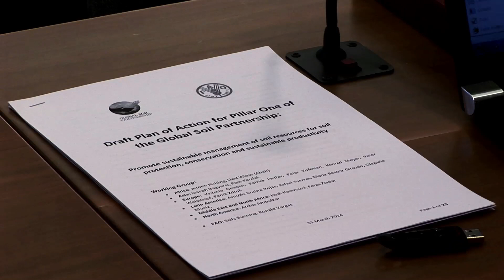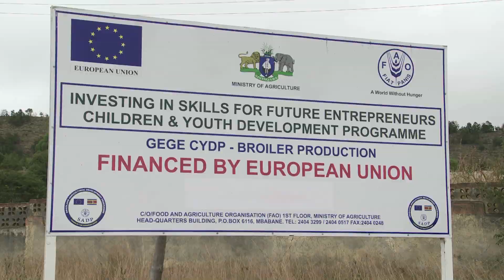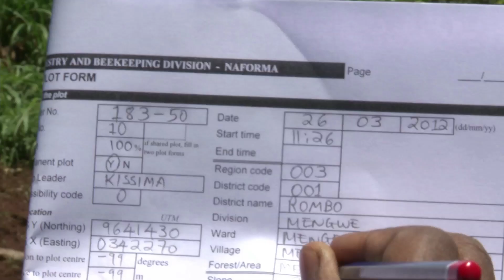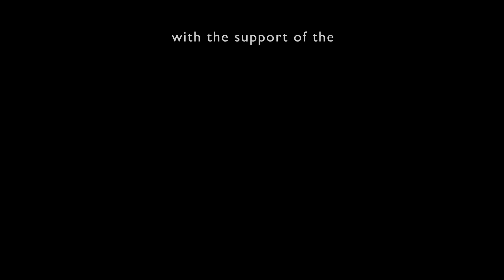Intergovernmental Technical Panel on Soils -- boosting sustainable soil management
The Intergovernmental Technical Panel on Soils (ITPS) was established at the first Plenary Assembly of the Global Soil Partnership held at FAO Headquarters in June, 2013. The ITPS is composed of 27 top soil experts representing all the regions of the world. The main function of the ITPS is to provide scientific and technical advice and guidance on global soil issues to the Global Soil Partnership primarily and to specific requests submitted by global or regional institutions. The ITPS advocates for addressing sustainable soil management in the different sustainable development agendas. This video aims to promote the activities of the ITPS and was launched during the second session of the plenary assembly that took place in Rome from the 22nd to 24th July 2014. This video was financially supported by the European Commission.